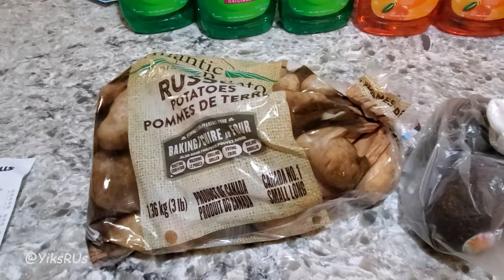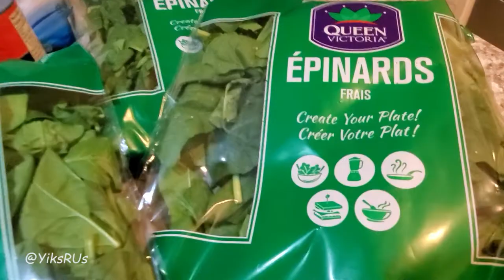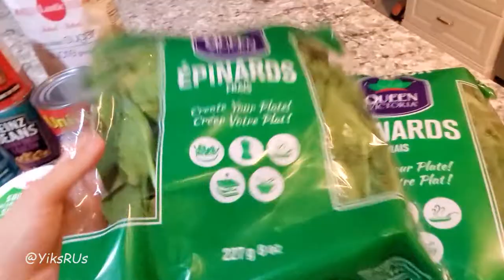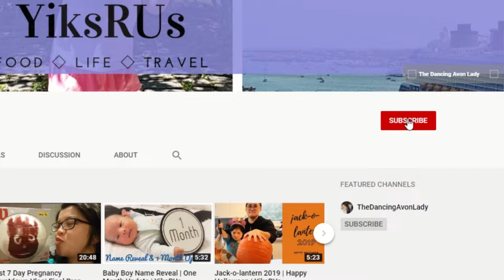No Frills Dollar Haul! | Grocery Haul | YiksRUs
We love great deals!  This week we found an amazing deal on dish soap, and well, we walked out with all of this.  Welcome to our No Frills Dollar Haul where we got each item for $1 or less!

Much love!

YiksRUs